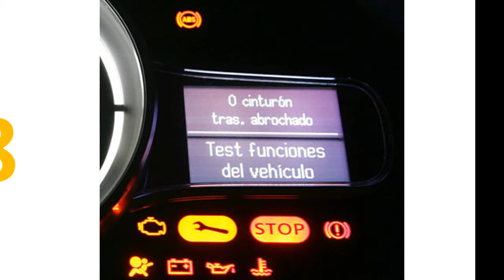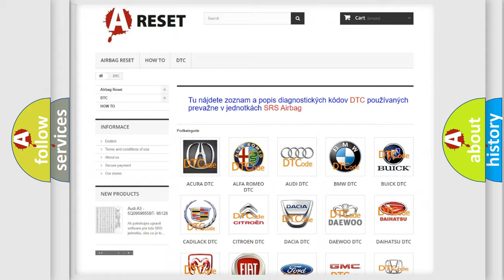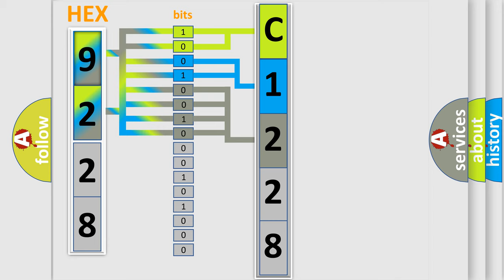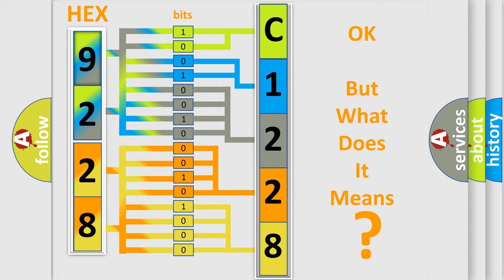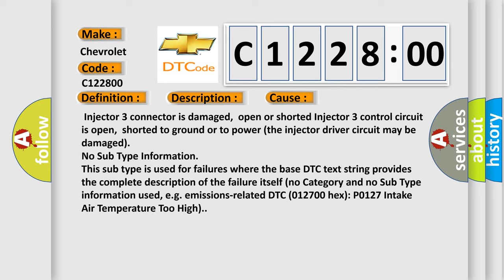DTC Chevrolet C1228-00 Short Explanation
Contents:
0:21 Basic DTC analysis according to OBD2 protocol standard.
1:48 Insight into programming
2:58 A diagnostically understandable description of the Diagnostic Trouble Code
3:05 Basic error definition

Make:
Chevrolet
Code:
C1228 00
Definition:
Cylinder 3 Injector Circuit Malfunction
Description:
Engine started,and the DME detected the fuel injector "3" control circuit was in a high state when it should have been low,or in a low state when it should have been high (wiring harness &amp;injector okay).The battery voltage should be between 9.5 and 17 volts while the engine speed is less than 40rpm.
Cause:
 Injector 3 connector is damaged,open or shorted Injector 3 control circuit is open,shorted to ground or to power (the injector driver circuit may be damaged)
Failure Type: